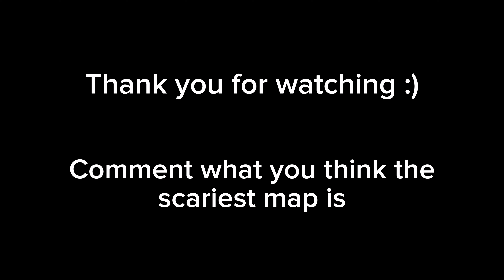Top 10 Scariest Piggy Maps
This list is a showcase of what the top 10 scariest piggy maps are in my opinion. Book 1 and book 2 along with all charcter focused maps will be included in this list.

I will be ranking Piggy chapters based on how scary they are and that's what determins where they end up on the list.

NOTE: This is my opinion only so please don't attack me if a map you don't find scary is on this list

Any of every single piggy map can be added to this list, this means:

Additional note: the TIO fight temple does NOT count as a map.

The way I designed this thumbnail is I went into the Piggy build mode and I built a green box so I can screenshot the Laura skin and then be able to use that image to put over a red and black blurry background of the distraction map.

Alternative titles:

Top 10 most terrifying maps in piggy
Top 10 most frightening maps in piggy
Top 10 scariest main mode maps in piggy

Timecodes
0:00 - Intro
0:15 - 10
1:01 - 9
2:10 - 8
2:55 - 7
3:47 - 6
4:46 - 5
5:40 - 4
6:41 - 3
7:38 - 2
8:27 - 1